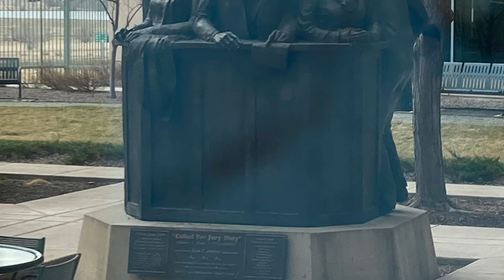Stop using your eyes